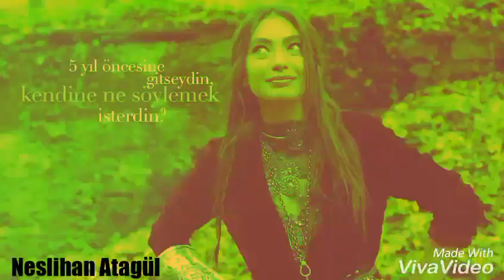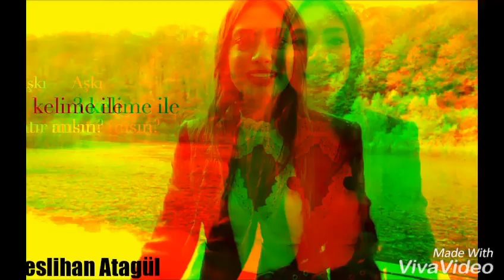Sezan Aksu~Manifesto(Neslihan Atagül)